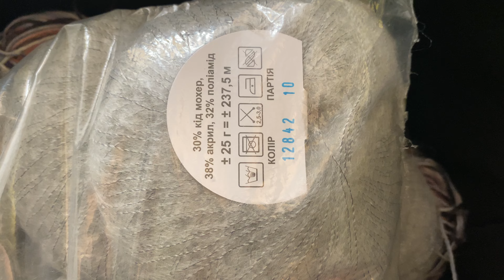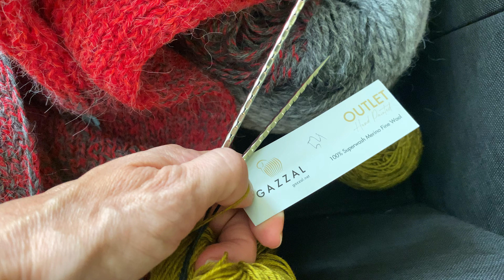На спицах | как хранить и довязать